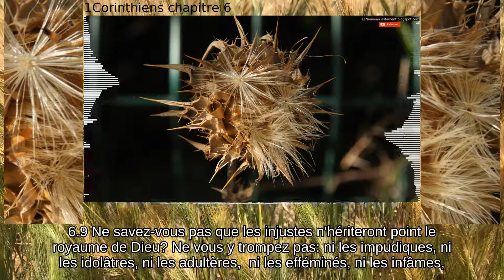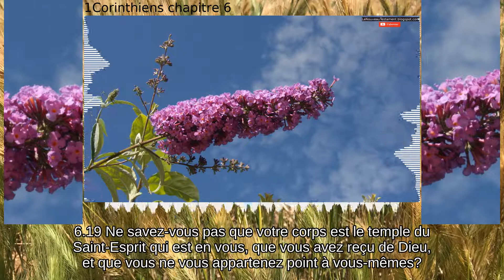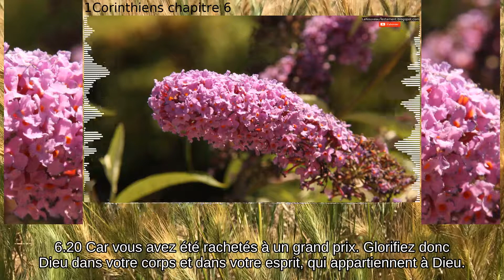1Corinthiens chapitre 6